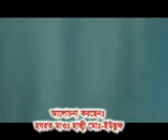hajee mohmd yousuf sayed es suhada'a madrasar